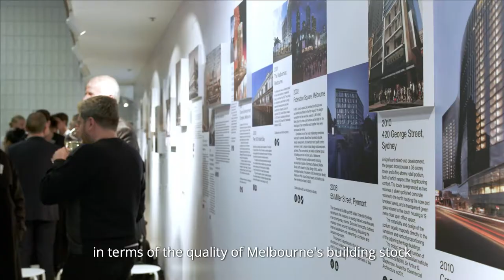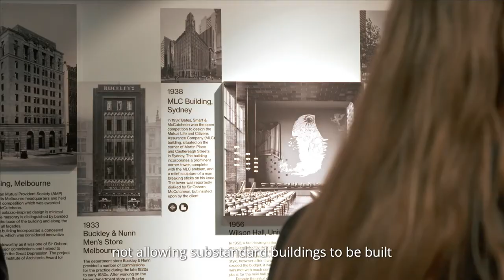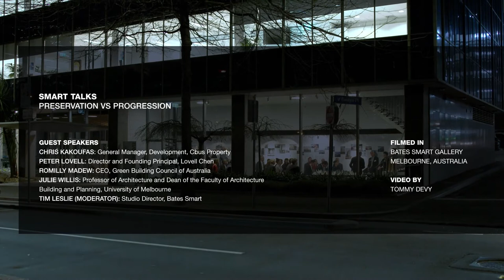Smart Talks | Preservation vs Progression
Preservation vs Progression? In this short video, our panellists, Chris Kakoufas (Cbus Property), Peter Lovell (Lovell Chen), Romilly Madew (Green Building Council of Australia) and Professor Julie Willis (University of Melbourne) discussed the importance of maintaining a mix and diversity of building scale and typologies in Melbourne’s CBD. Moderated by Bates Smart's Tim Leslie.
Filmed at the Bates Smart Gallery, Melbourne